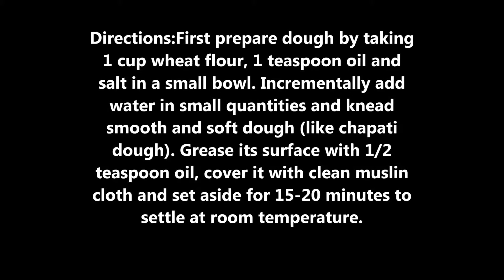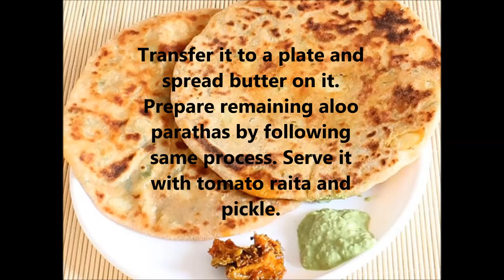aloo parotha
Aloo Paratha is a delicious shallow fried Indian stuffed bread popular among all generations of people across length and breadth of India. Contrary to popular belief, Punjabi aloo paratha can be easily prepared at home as this recipe uses ingredients that are found in every Indian kitchen. Plus, the detailed instructions with step by step photos will make it a breeze to cook like an expert.
Taste: Salty and spicy
Serving Ideas: Aloo ka paratha is typically served with pudina chutney and curd or with tomato raita and aloo matar paneer in lunch or dinner. However, you can enjoy it with pickle and tea as well in breakfast. Wrap it in aluminium foil and give it in your kids in lunchbox as a healthy snack.